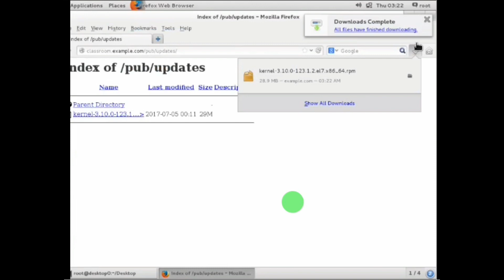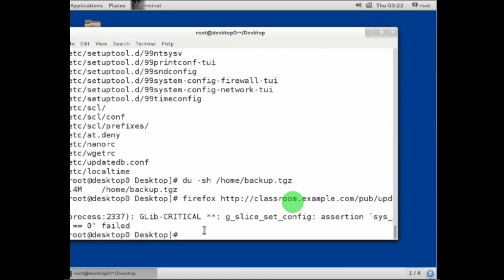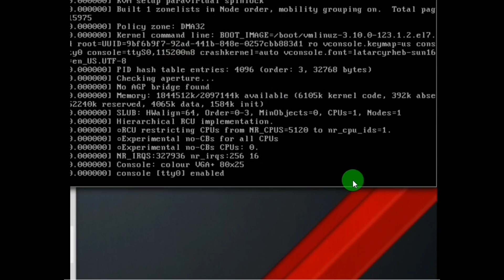25 How to Install Kernel in Linux (Hindi/Urdu) | Shubham Jangid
How to Install Kernel in RHEL/CentOS 7. Step By Step Tutorial in Hindi and Urdu By Shubham Jangid. For Linux More Video You Can Watch This Complete Playlist and Learn Everything about linux os.